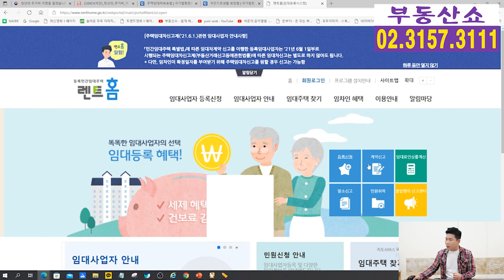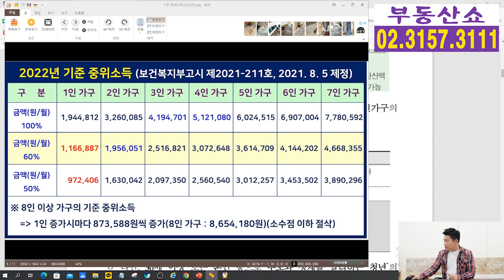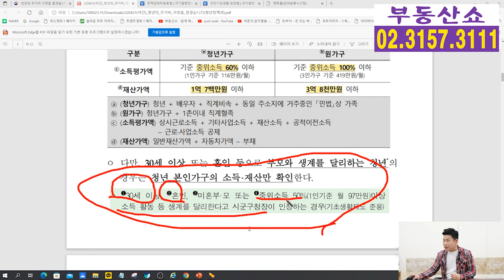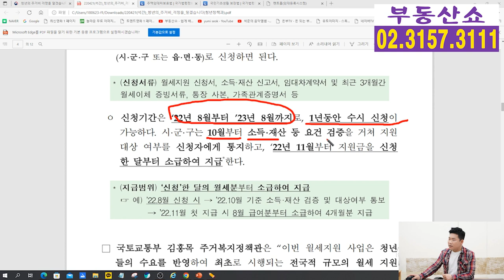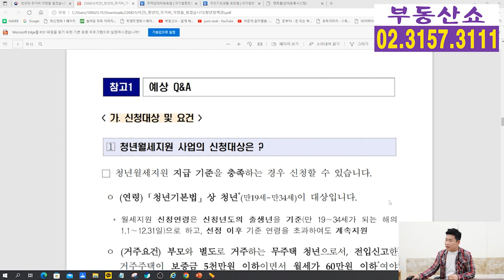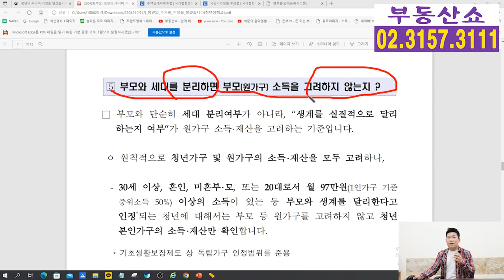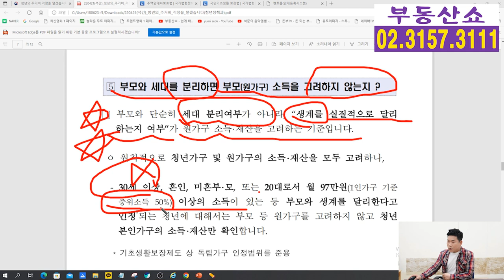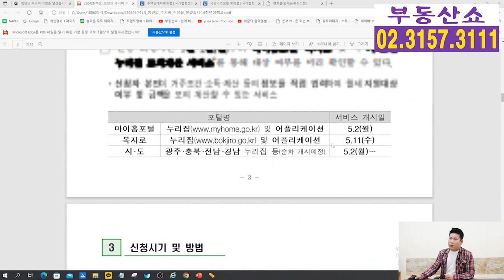월세 사는 청년, 240만원 지원금 받아가세요!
월세 사는 청년의 주거비 걱정을
덜어주기 위해
월 20만원씩 최장 12개월간
240만원을 지원해주는
특별 지원사업을 알아봅니다.